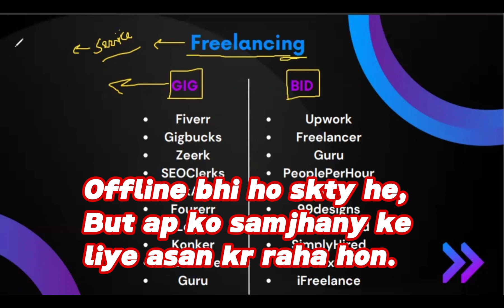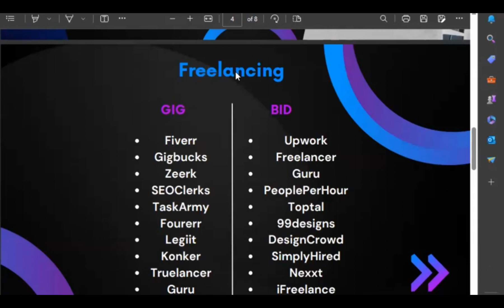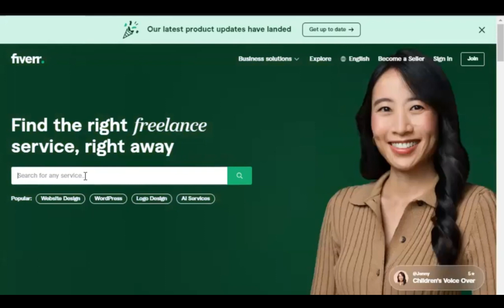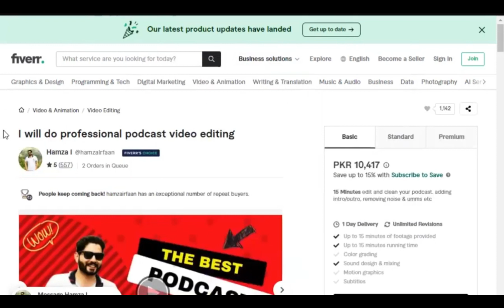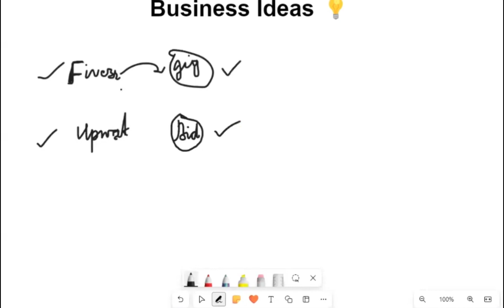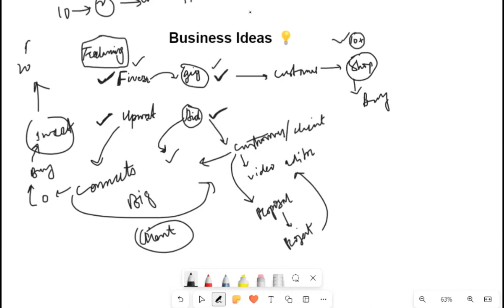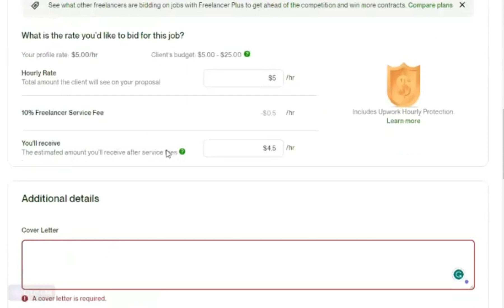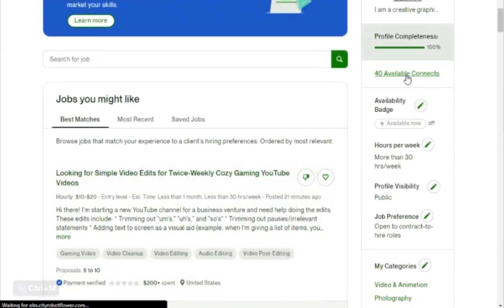What is Freelancing? | How To Start Freelancing For Beginners in سنڌي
How To Start Freelancing For Beginners | Mastering Freelancing: Your Step-by-Step Roadmap سنڌي

About Roshan Rozgar :)

At Roshan Rozgar, we empower the path to a brighter future through the power of education and skills. We are dedicated to empowering individuals with the knowledge and expertise they need to thrive in the Digital Age. Our mission is to foster personal and professional growth by providing accessible, high-quality learning resources.

- Why Choose Roshan Rozgar?

- Expertise: Our team of experienced educators and industry professionals ensures you receive top-notch guidance.
- Versatility: From digital marketing to graphic design, we offer a diverse range of courses to suit your interests and goals.
- Accessibility: We believe in making education accessible to all, with flexible learning options that fit your schedule.

Join us at Roshan Rozgar, where knowledge meets opportunity.
Start your journey to a brighter, more empowered future today.